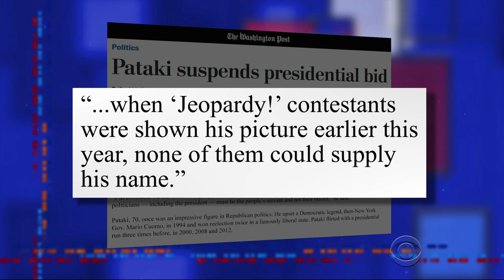Hungry For Power Games: Are You, Are You... Who Are You?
Two more brave tributes have fallen due to their unfortunate past as elected officials.